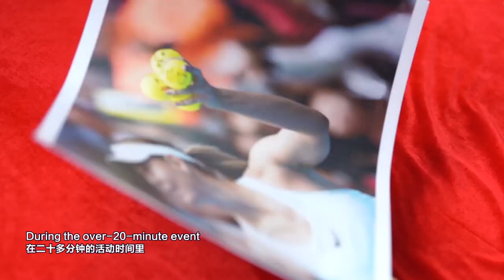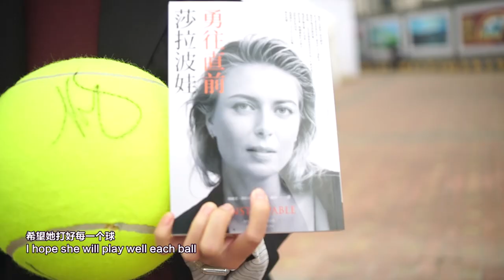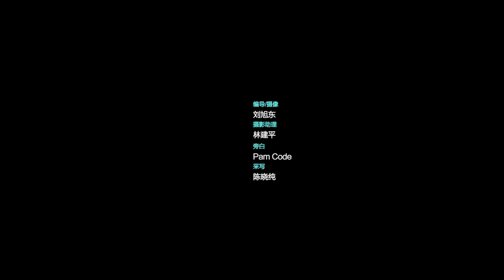WTA Shenzhen Open 2019